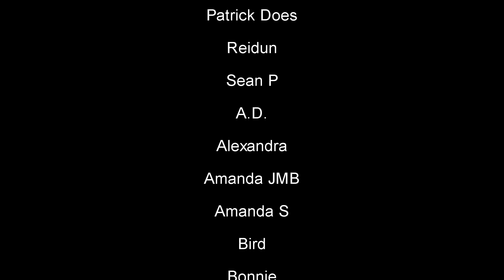ex-Vloggers - WE'RE ALL VIRGINS??? - Tin Can Bros Ep. 3 (Reaction!) : Behind the Curve Reacts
Hello everyone, hopefully we're having an incredible day!  Today we're going to be taking a look at episode three of the Tin Can Bros series "ex-Vloggers".  Have any of you ever been in a situation this awkward?

Broadway 1,000 piece Jigsaw Puzzle:

Broadway Tote Bag:

Be A Broadway Star Boardgame:

Broadway Musicals Charm Bracelet:

567 Broadway! A New Musical Workout DVD: